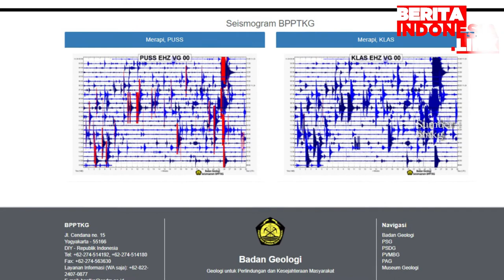Pantauan BPPTKG Ada 3 Kali Suara